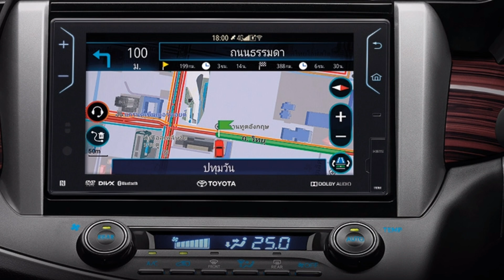ตกใจไหมถ้า Toyota Innova เครื่องดีเซล หายจากโลก